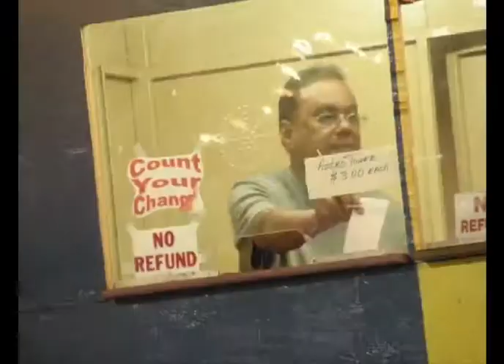Coneycopia Remix beta.mov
A/V remix teaser of the Graham Elliot's work Coneycopia.